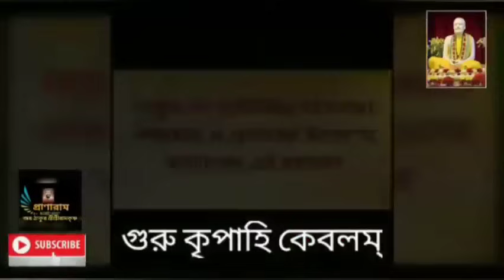৩২পর্ব-শ্রীশ্রীমায়ের কথা(নিবেদিতার উক্তিদ্বারা মাতৃপ্রণাম) || Dr. Somnath Bhattacharya || Pranaram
৩২পর্ব-শ্রীশ্রীমায়ের কথা
(নিবেদিতার উক্তিদ্বারা মাতৃপ্রণাম) ||
Dr.
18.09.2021